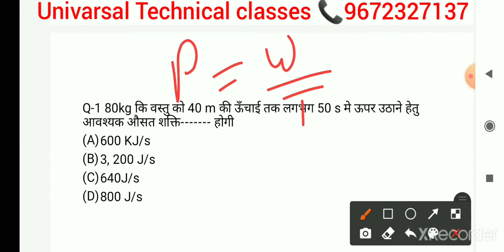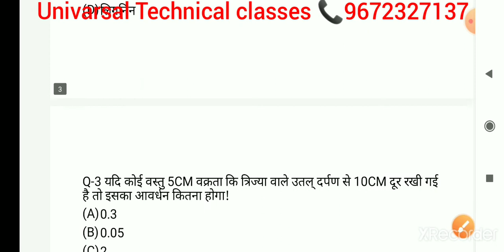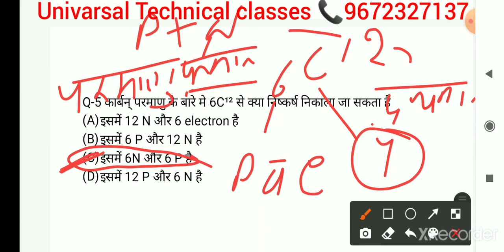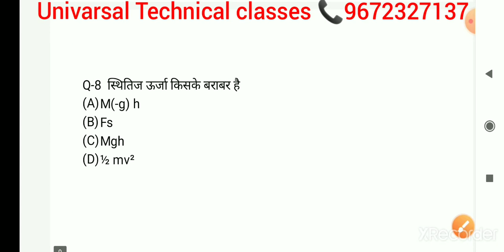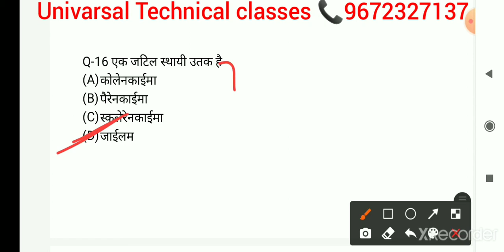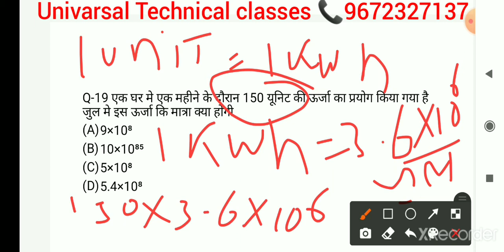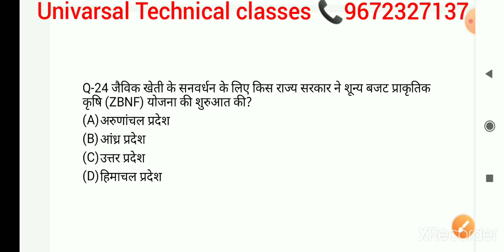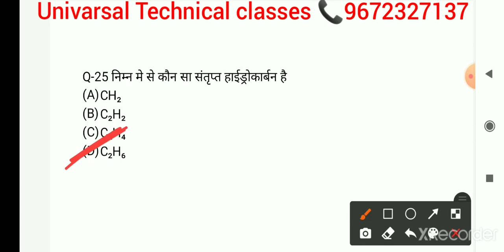RRB Group-D, Locopilot, Railway, scince part-2 by baljeet sir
मेरे प्रिय विधार्थीयो हमारे चैनेल द्वारा रेलवे, लोको पायलट, GROUP-D, patwar, कांस्टेबल, SI, टेक्निकल हेल्पर, JVVNL , JEN, UPPCL, DRDO, ISRO, आदि टेक्निकल व नॉन टेक्निकल exam की science व टेक्निकल के आल ट्रेड की तेयारी करवाई जाती है
हमारे द्वारा टेक्निकल व नॉन टेक्निकल exam की टेस्ट सीरीज भी चलाई गई है जॉइन करे!